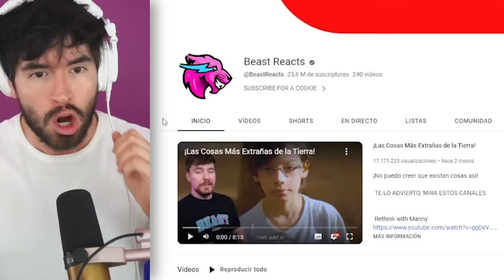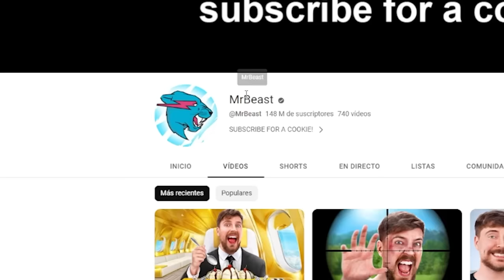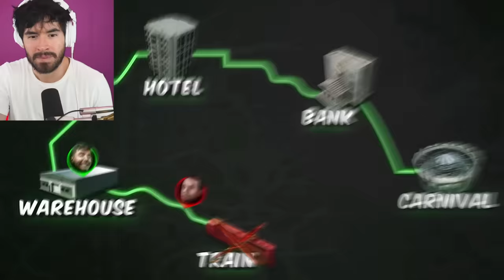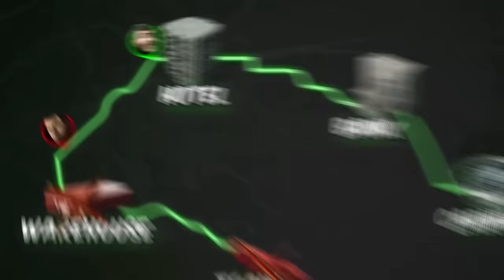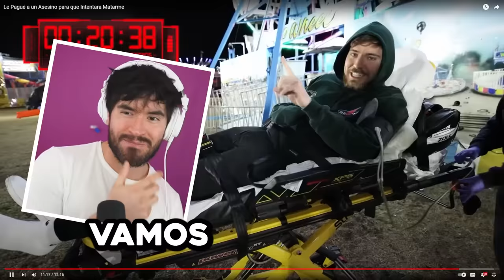MR BEAST Me Envió Un Mensaje...